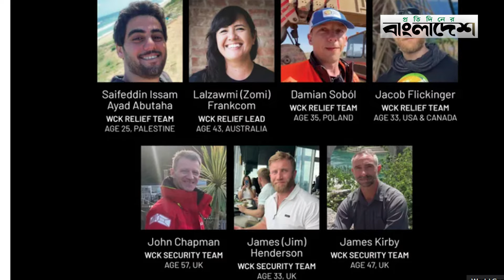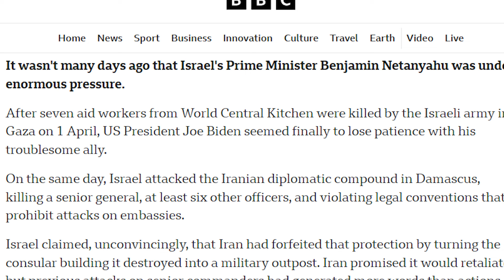অভিমান ভুলে এক হলেন নেতানিয়াহু-বাইডেন | Netanyahu | Joe Biden | Israel | US